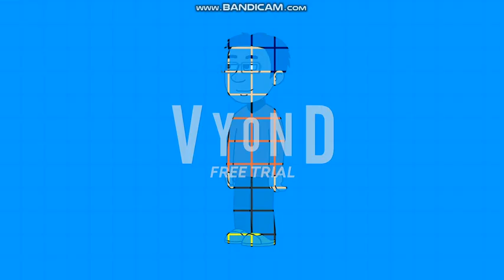Lost GA Media: Ask Momogowi #1 (Momogowi)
Original Description: FINALLY!

Note: I apologize if this video may be a little laggy.

This video was originally made by Momogowi (TheMomoCentral), but it was lost when he left social media in 2016 and when his Vyond account became dormant. However, it was brought back with the help of NathanWin7587, and it is uploaded to my channel. And yes. I am aware that Momogowi is a bad guy nowadays, but I'm only uploading his lost Eric videos just because the GoAnimate/Vyond character Eric is very popular.